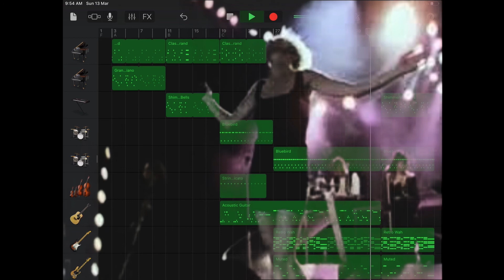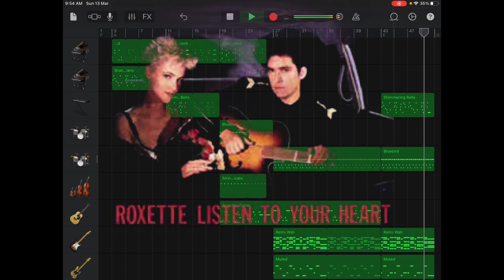Roxette-Listen To Your Hearts on (GarageBand)